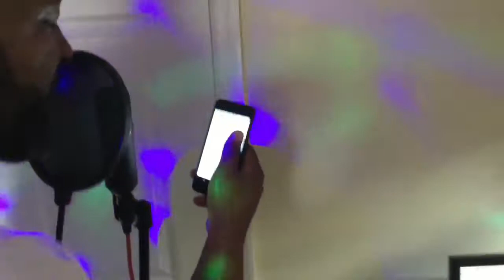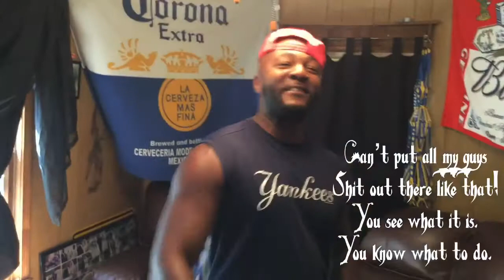Shotty Swag vlog#1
Rapper